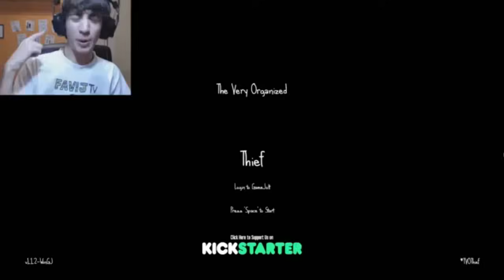TORNA IL LADRO PROFESSIONISTA!! - The Very Organized Thief *Christmas Edition*